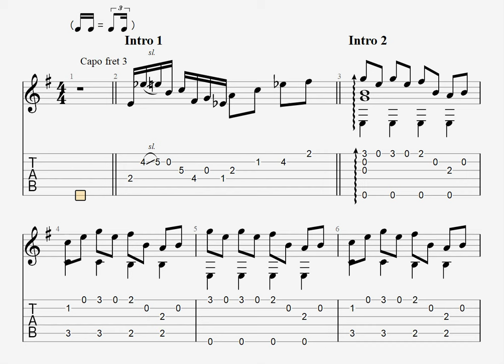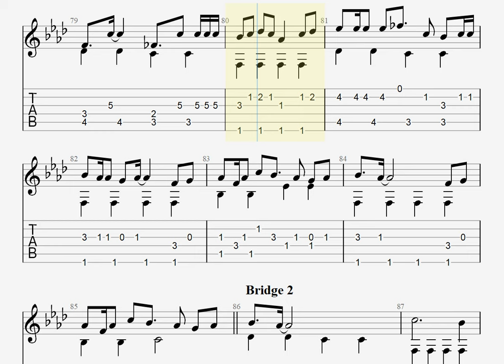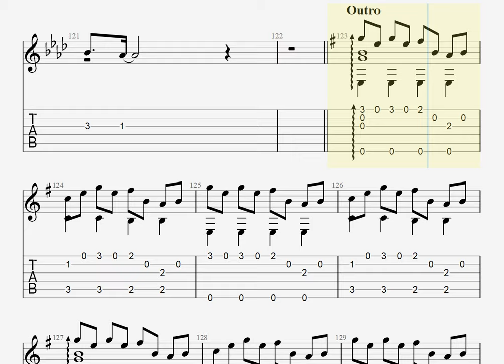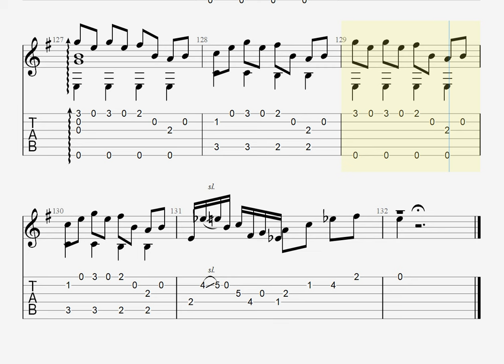🎶 [ボカロ] ジェヘナ / wotaku [Fingerstyle Guitar TAB] 🎸